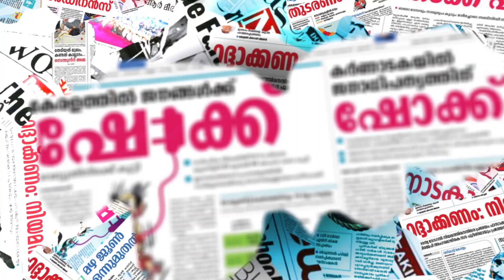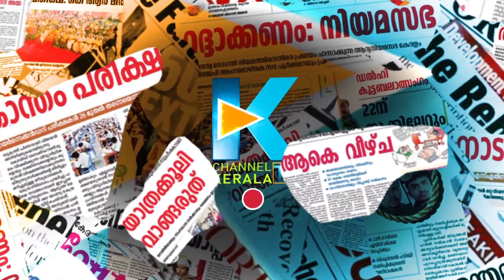ബിജെപിയുമായി ബന്ധമില്ലെന്ന് കെ ബാബു | K BABU | M SWARAJ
CHANNEL KERALA
Channel Kerala
Malayalam Channel Kerala
MARUNADAN MALAYALI
MARUNADAN TV
#42 K ONLINE
PUBLIC KERALA
THE JOURNALIST
KARMA NEWS
LATEST MALAYALAM NEWS
KERALA NEWS